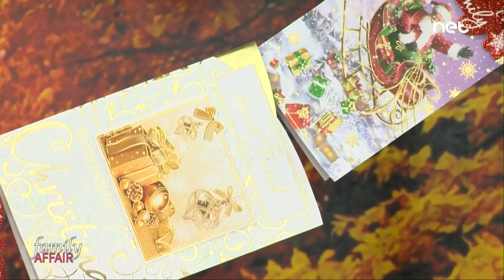DAN - All I want For Christmas is You on Family Affair